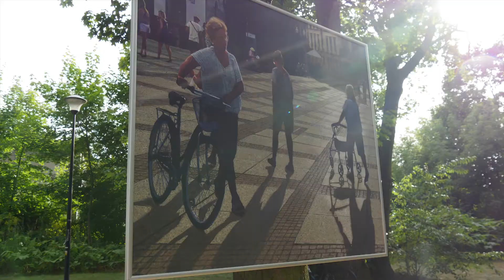MOSINA | vlog samorządowy odc. 65 - Inwestycje drogowe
We vlogu burmistrz podsumowuje wydarzenia minionego weekendu oraz mówi o budowie ulic w Pecnej.